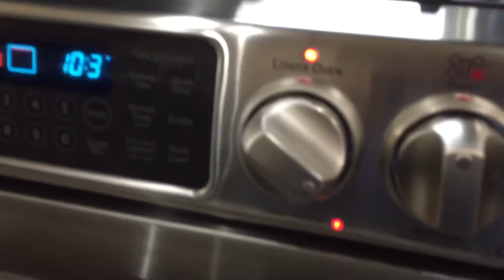Lightfoot lane oven sound